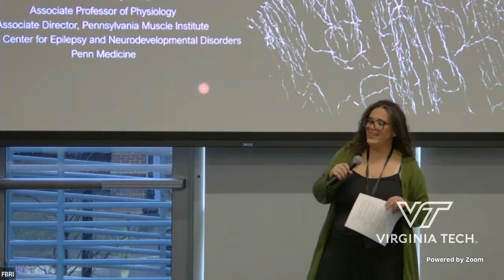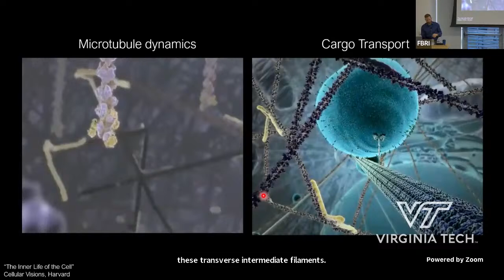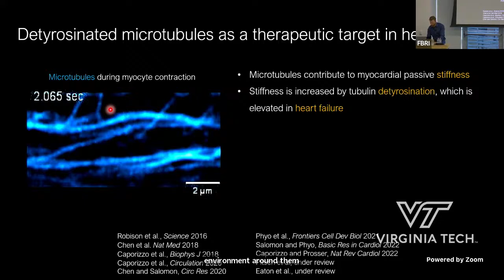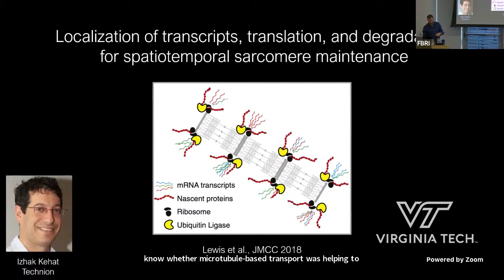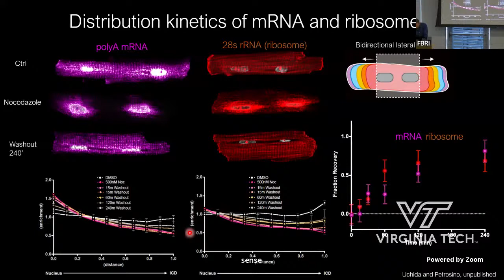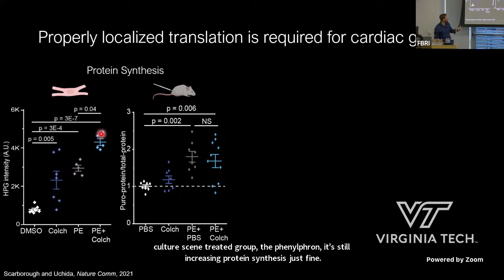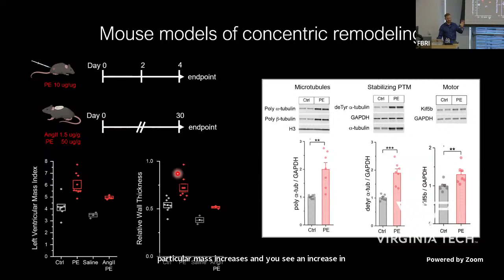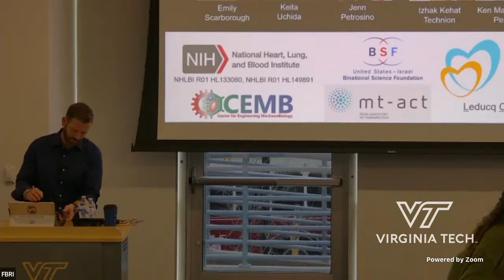Cytoskeletal Control of Local Protein Synthesis and Directed Cardiac Growth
Benjamin Prosser, Ph.D.
Associate Professor
Physiology
Associate Director, Pennsylvania Muscle Institute
Director, Center for Epilepsy and NeuroDevelopmental Disorders
Perelman School of Medicine